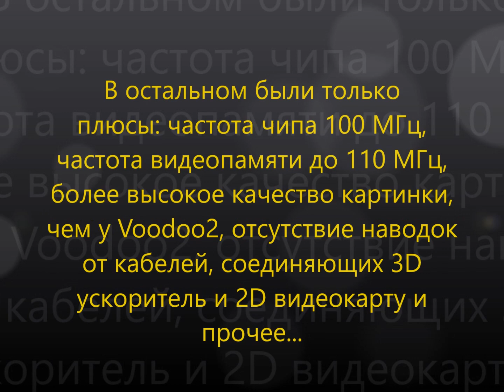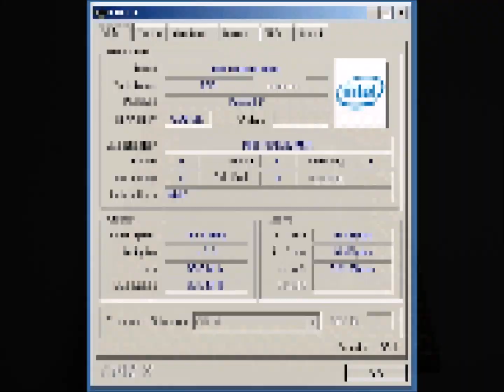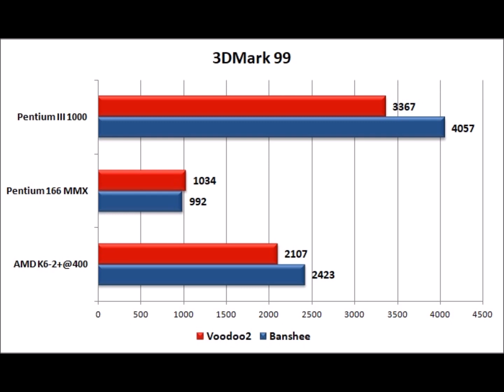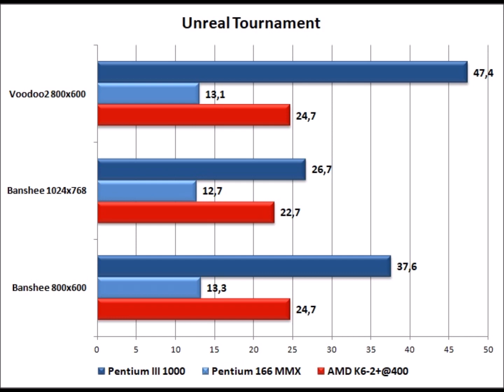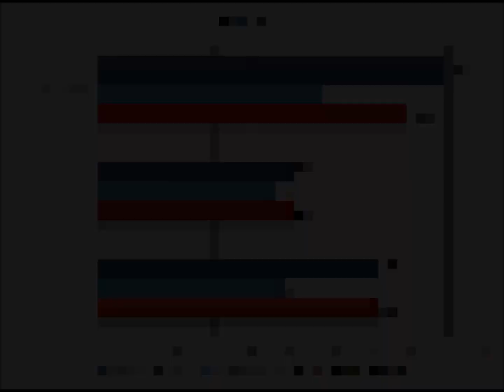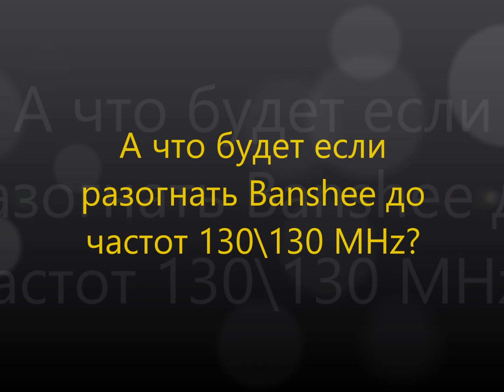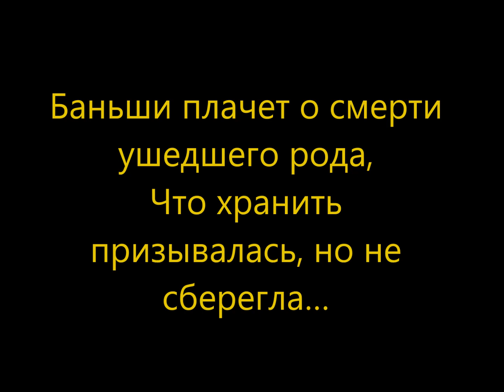3dfx Voodoo Banshee и 3dfx Voodoo2 на AMD K6-2+, Pentium 166 MMX, Pentium III 1 GHz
Тестируем 3dfx Voodoo Banshee PCI на платформах Socket7 (Intel Pentium 166 MMX и AMD K6-2+@400 MHz) и Socket370 (Pentium III 1 GHz), сравниваем с 3dfx Voodoo2.